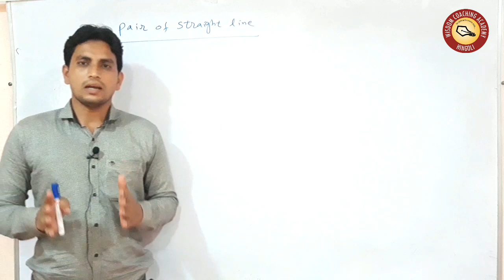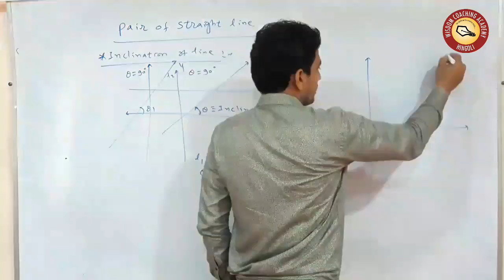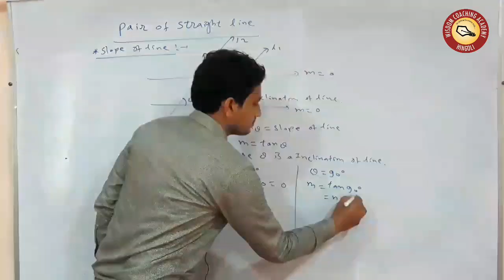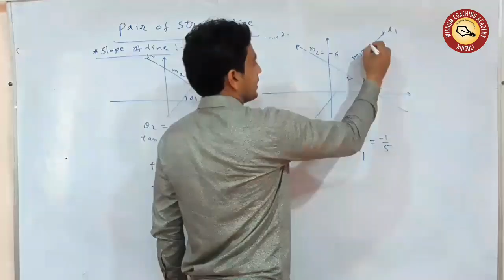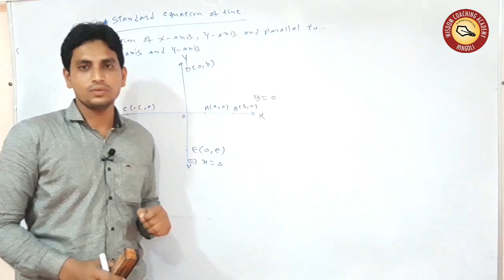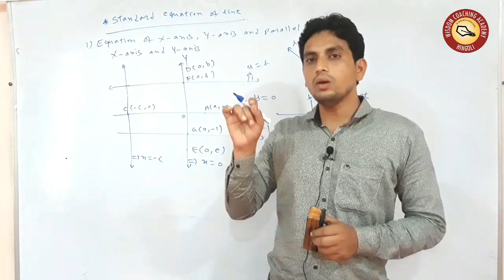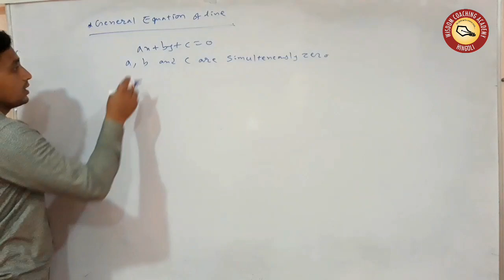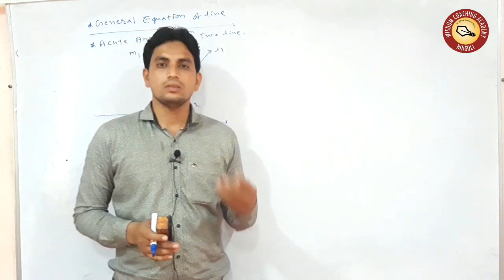Basic concept of pairs of Straight Lines| 12th New Syllabus 2020| By Siddique Sir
Hello! Students,
Welcome to WISDOM COACHING ACADEMY HINGOLI,  in this lecture will learn Basic concept of pairs of straight Lines :
1) Inclination of line
2) Slope of line
3) Standard equations of line
4) some standard equations of line
i) slope point form
ii) two points form
iii) slope intercept form
iv) double intercept form
v) normal form
5) general equations of lines
6) acute angle between two lines